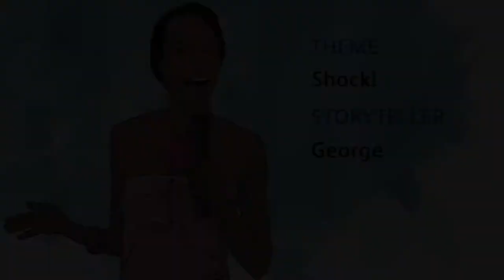George - "Shock!" First Person Arts StorySlam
L'etage, Philadelphia
Theme: Shock!